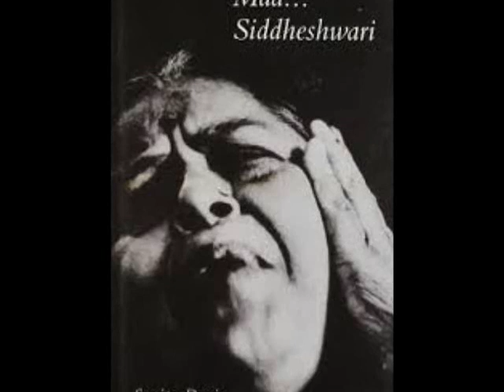Siddeshwari Devi sings Dadra in Khammaj ~tor lai raja jamunia ki daar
Siddeshwari Devi sings Dadra

Raag Khammaj

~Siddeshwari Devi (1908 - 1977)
"Her long musical career, which stretched over half a century, saw the transformation of classical music from a privilege of the few to the pleasure of the many. Performances at the princely courts gave way to radio and public concerts. Siddheshwari Devi, because of the immediate and mass appeal of her music, succeeded in both these worlds. She was the rarest of people who touched every person she met and captured the hearts of millions through her incomparable renditions. The magic of her music lives on. "